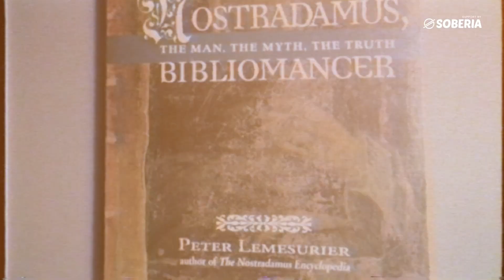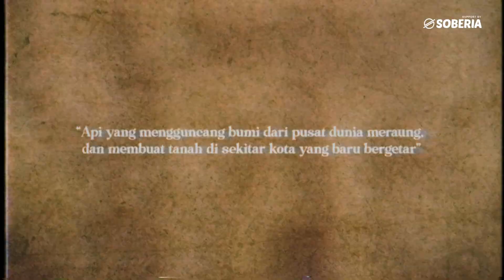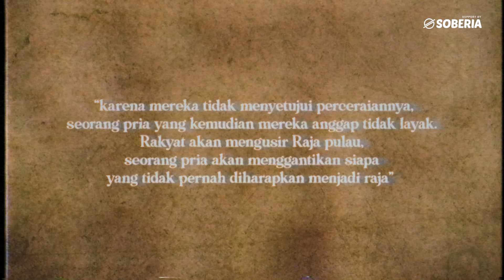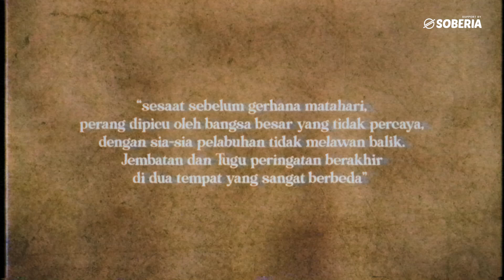RAMALAN MENGERIKAN TAHUN 2037 INDONESIA VS AUSTRALIA‼️PERCAYA RAMALAN NOSTRADAMUS⁉️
Ada seorang paranormal terkenal yang namanya adalah Baba Vanga alias Nostradamus, memberikan sejumlah ramalan terkait tahun depan yang dia klaim lebih menakutkan. Nostradamus ini adalah sosok legendaris yang dikenal banyak orang karena ramalannya. Ramalannya katanya sih selalu tepat, dan belakangan ini namanya jadi naik lagi karena ramalannya yang memprediksi kematian Ratu Elizabeth 2 sejak 460 tahun yang lalu.